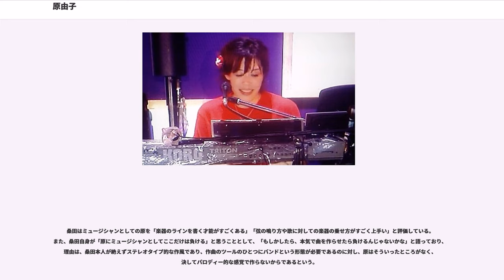原由子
原 由子（はら ゆうこ、1956年12月11日 - ）は、日本の女性ミュージシャン、シンガーソングライター。サザンオールスターズのメンバーで、キーボードを担当。本名：桑田 由子（くわた ゆうこ）。旧姓：原。神奈川県横浜市出身。所属事務所はアミューズ。所属レコード会社はJVCケンウッド・ビクターエンタテインメント、所属レーベルはタイシタレーベル。青山学院大学卒業。愛称は、原坊（ハラボー）。

夫はサザンオールスターズのリードオフマンを務める桑田佳祐。

神奈川県横浜市内の横浜市立本町小学校、吉田中学校を卒業後、高校入学と同時にフェリス女学院高等学校に編入、卒業。青山学院大学文学部英米文学科卒業。

フェリス在学中に、友人とフォークデュオ「ジェロニモ」を組んでボーカル・ギター担当で活動する。大学入学後もジェロニモは続けていた。ジェロニモの名前の由来は、「男らしくて力強い名前」であり、また原は「ジェロニモを結成してから、私の高校生活は明るいものになっていった」と当時を述懐している。

大学入学後、桑田佳祐、関口和之らが所属していたサークル『BETTER DAYS』に入り、桑田らのバンドにもピアノの技術を買われて参加する。原が桑田に抱いた第一印象は「なんとなくいじめっ子ぽかった」「こんなにわかりやすい人と結婚するとは、夢にも思わなかった」とのこと。しかし、桑田がクリームやディープパープルを歌うのに聞き惚れた。一方、桑田は、原がピアノでエリック・クラプトンの「いとしのレイラ」を演奏する腕前に心底驚いた。

1979年、桑田が原に「ずっと一緒にいよう！」と告白して、その数日後に原に電話口から聴かせた曲が「いとしのエリー」であった。

在学中にサザンオールスターズとして「勝手にシンドバッド」でデビュー。キーボードの他、『私はピアノ』『そんなヒロシに騙されて』『鎌倉物語』などではリードボーカルも務めている。初期を除き、サザンのアルバムでは1曲ずつ原がボーカルを取るのが通例となっている。近年は、シングルのカップリング曲でもボーカルを担当。

サザンとしてデビューする前は自分の声に自信がなかったことを述べている。理由は小学生の頃に父に買ってもらった小さなテープレコーダーで「ウルトラセブンの歌」を歌って吹き込んだところ、原曰くその声が「変な声」だったためだといい、普段自分の頭を通して聴いている声と外に出ているのは違うと教えてもらって愕然としたという。

ピアノは幼少時から習い、洋楽は兄の影響もありエルトン・ジョン、ビリー・ジョエル、レオン・ラッセル、エリック・クラプトン他、ブルースを特に好んで聴いていた。ピアノもブルースやサザン・ロックを意識した泥臭いプレイを信条としており、原自身「ピアノを弾く時は男のつもりで弾いている」と語っており、桑田も「時々オッサンがピアノ弾いてるように錯覚する」と語っている。

公で披露することは少ないが、アコースティック・ギターの演奏にも長けており、特にスリーフィンガー・ピッキング、アルペジオについては桑田が「俺より上手い」と語っている。
ギターを弾くことが少ない理由として、原は「指先の硬さが変わってしまうのでピアノとギターを両立させるのが難しい」と語っているが、サザンのライブ（1995年『Hotal California』の「チャコの海岸物語」など）や単独のイベント出演などで何度か演奏したこともある。2009年5月18日放送の「桑田佳祐の音楽寅さん」では、テレビでは珍しくギターを演奏し、そのテクニックを披露した。

ソロ作品も数年置きのペースでリリースしており、『恋は、御多忙申し上げます』『あじさいのうた』『花咲く旅路』など、多くのヒット曲を残している。ソロ作品のリリースに合わせ、単独でCMや音楽番組への出演もしている。1991年には、「第42回NHK紅白歌合戦」への単独出場を果たした。アニメ『YAWARA!』で少女らしさを前面に押し出した楽曲『負けるな女の子!』と『少女時代』が起用されるなど、少女が主人公のアニメ作品の主題歌を担当することもある。近年では2012年公開のアニメ映画『ももへの手紙』の主題歌『ウルワシマホロバ 〜美しき場所〜』を担当している。

コメディアン的な才能も高く評価されており（なお、サザンのメンバーは全員そ...